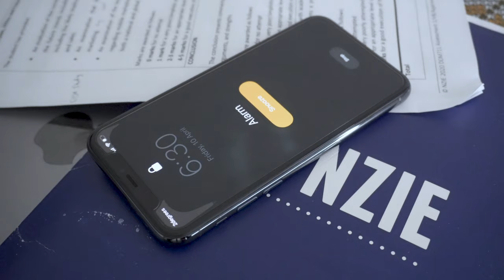VLOG - Day in life of studying during COVID-19 lock-down in New Zealand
Follow Digital Marketing student Sahil on a typical day in his life studying via onine learning, during the COVID-19 lock-down in New Zealand.